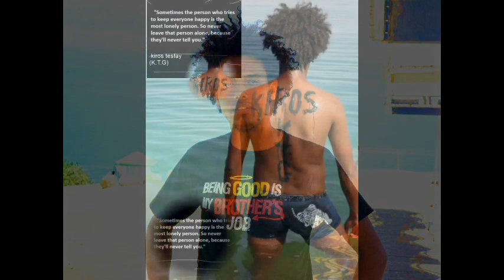new eriteran music nahom yahonnes best of 2014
new eriteran music sebkten eyanten